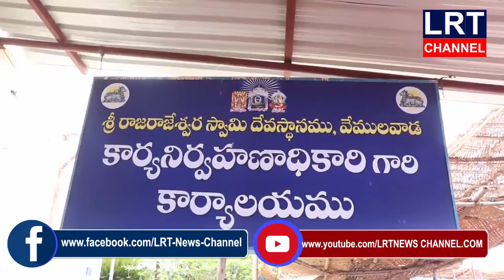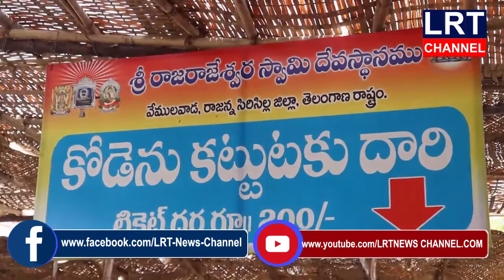04.06.2020 LRT NEWS BULLETIN VEMULAWADA